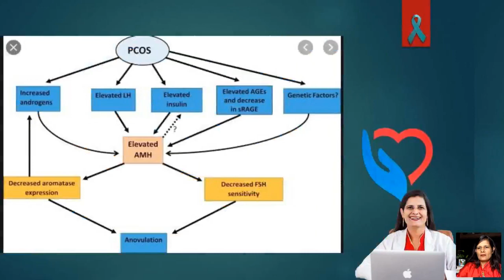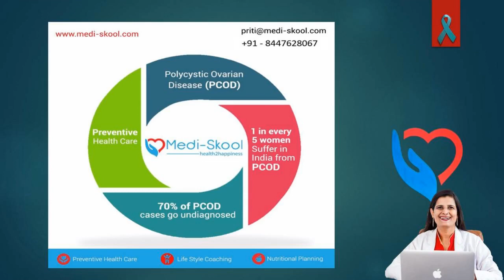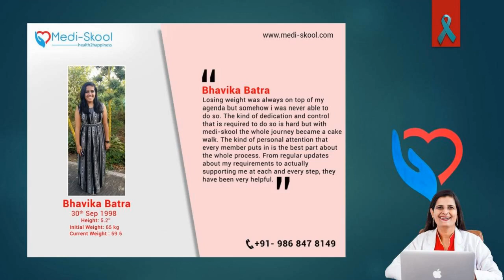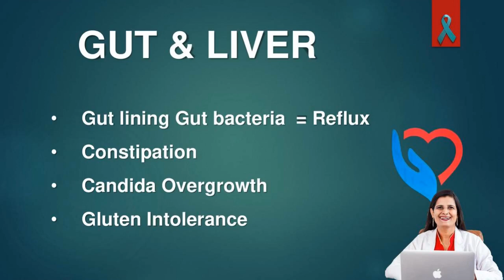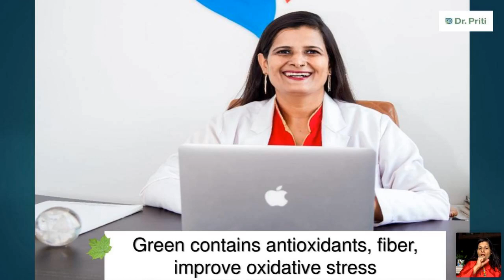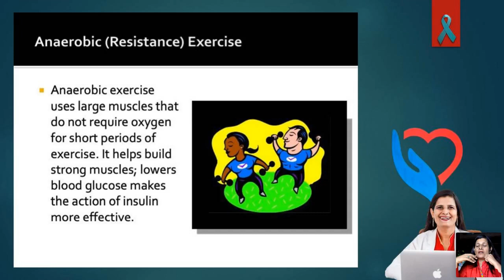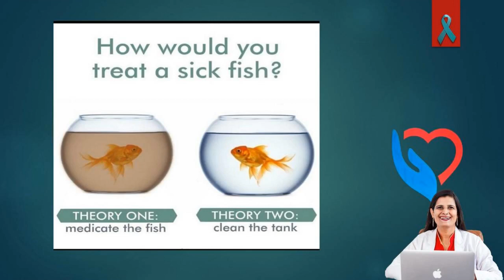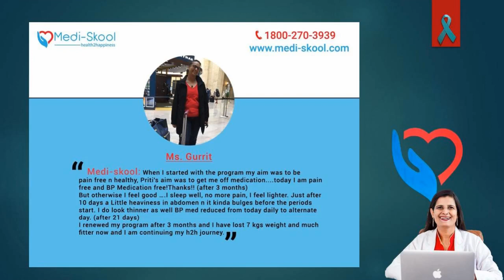Heal PCOS Naturally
Hello Everyone,
In today's video we are going to talk about the natural ways of healing PCOS.
It is really important to know how to heal PCOS as 1 out of 5 women in India deal with PCOS.Watch the video to know more about it.
Free weight loss check list to help you in your weight loss journey.